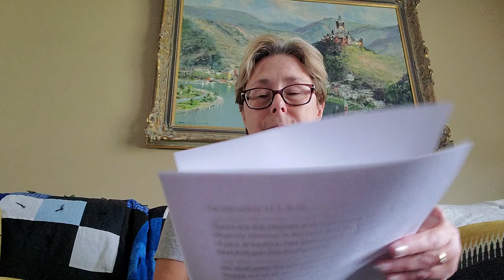Exodus - Changed by the Journey